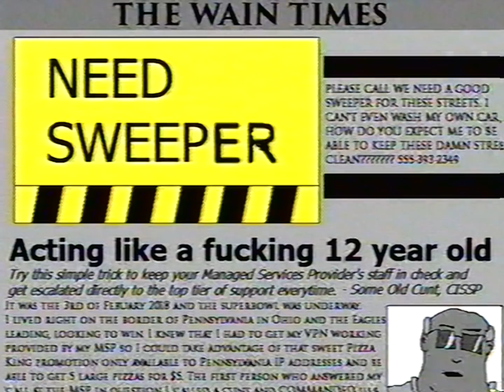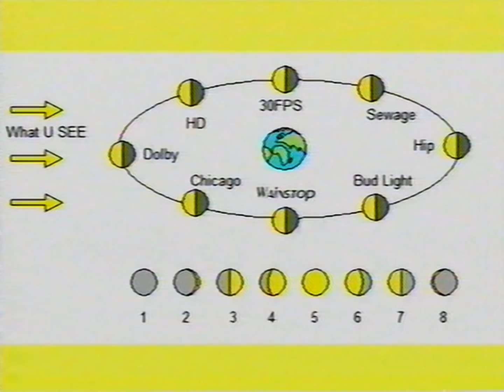Vi Nightmares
When you enter this curious exhibit... Look... Don't Touch